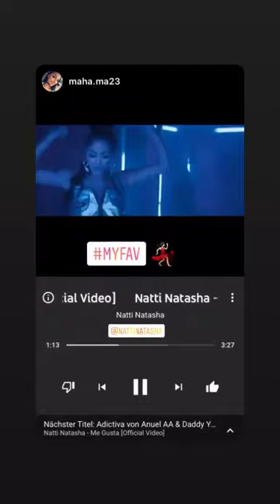NATTI NATASHA @NATTINATASHA INSTAGRAM STORIES COMPILATION 10 DE DICIEMBRE DEL 2018